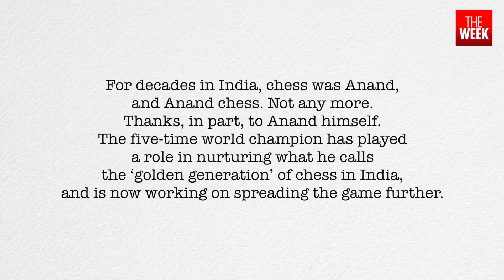Exclusive interview | Viswanathan Anand on the rising stars of Indian chess | THE WEEK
For decades in India, chess was Anand, and Anand chess. Not any more. Thanks, in part, to Anand himself. The five-time world champion has played a role in nurturing what he calls the ‘golden generation’ of chess in India, and is now working on spreading the game further. Semi-retired, the 53-year-old has taken up new roles, be it as part-time commentator, FIDE deputy president or mentor to the rising teens.
In an exclusive interview with THE WEEK, Anand talks about this new crop of talent, his relationship with the greats of the game, how the pandemic helped grow chess globally and how India has become a superpower in world chess. Excerpts from the interview held in Chennai on August 21, the day R. Praggnanandhaa stormed into the FIDE World Cup final.

Coimbatore- 2241911
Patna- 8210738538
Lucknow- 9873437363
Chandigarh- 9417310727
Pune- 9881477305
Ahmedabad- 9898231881